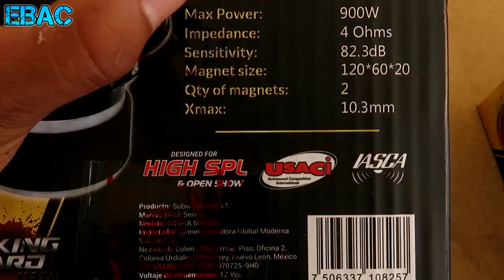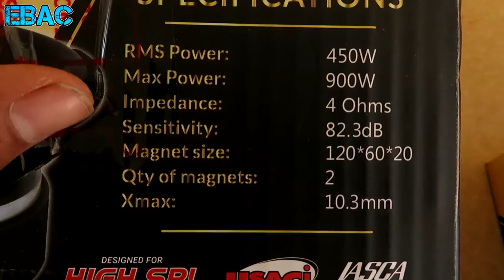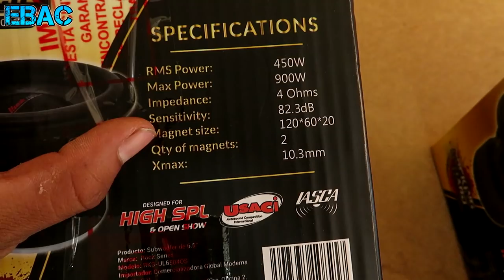El MinI Subwoofer de Rock Series de 6.5" Primeras Impresiones | EBAC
Link del subwoofer Con planos calculados Gratis Para la fabricación del Cajon